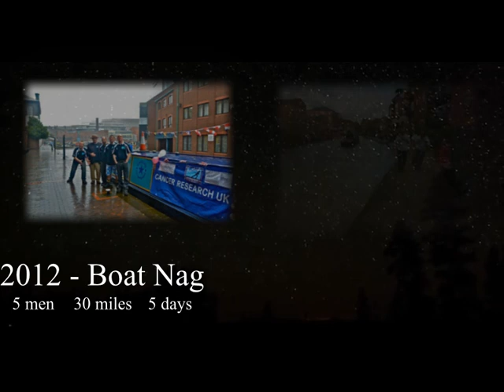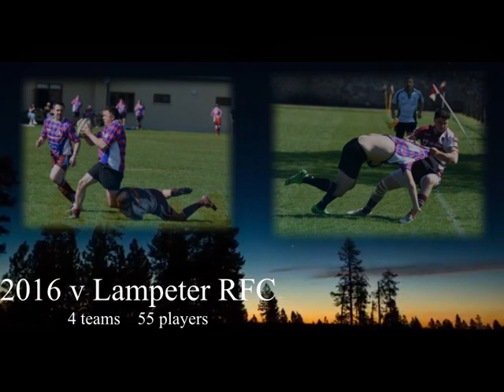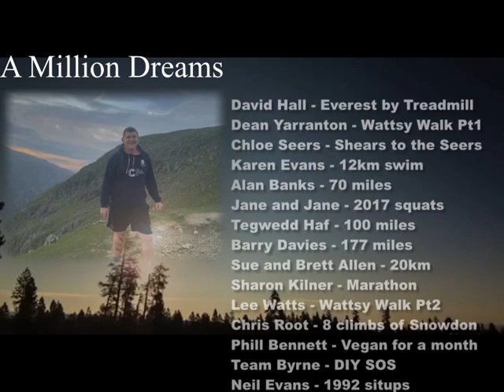Llansawel 2022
The Nags Charity Barbarians have raised over £130000 for Cancer Research UK since 2012. This video tells the story of they growth and success. It also introduces their next event, a massive rugby match with 150 players on 24th/25th June 2022 at Llandovery Rugby Club. or in Facebook Group, The Nags Charity Barbarians.